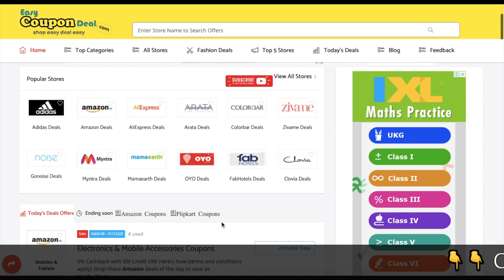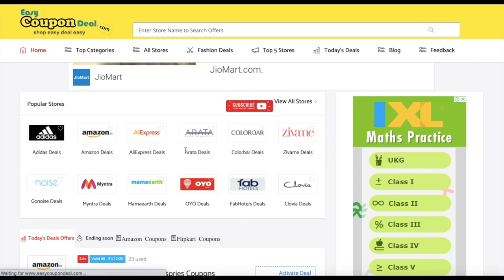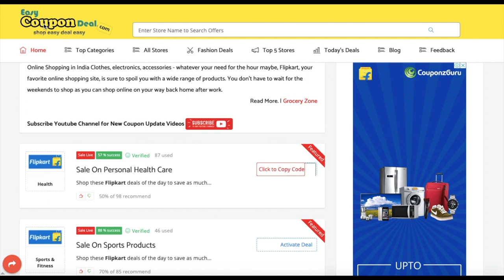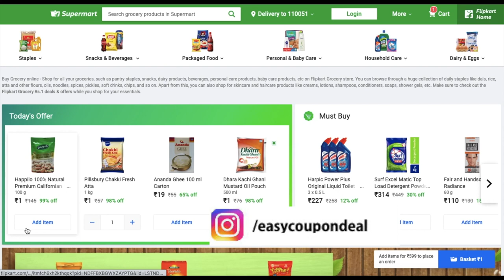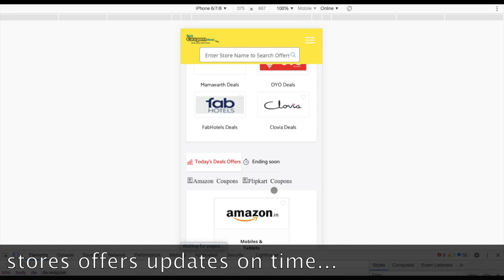Flipkart Grocery Offers ✅ 2021 | Flipkart Coupon Code | Flipkart Upcoming Sale 2021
In this Video We have provided the best and reliable way  to know. how you can get Flipkart Coupons & Discount deals. As we all know that Flipkart is one of the top shopping website in India, and everybody want to get discount and save money while shopping at Flipkart.com. In this Video you can see steps which help you to save money using the Flipkart Promo Code and Today's deal. Watch Video you can see how you can get Flipkart Rupee 1 deals

Flipkart Coupons,
Flipkart Working Coupons,
Flipkart Verified Coupons,
Flipkart Promo Codes,

If you have any query about any stores or Flipkart coupon code then you can comment me below.